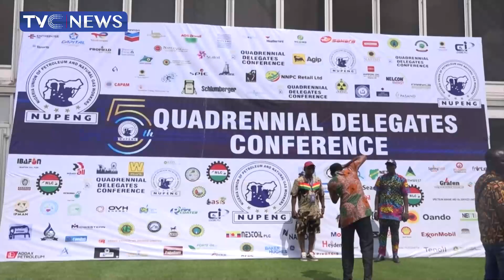Bola Tinubu is a Leader with Great Empathy - Gov. El-Rufai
Asiwaju Bola Tinubu has condoled with the government and people of Kaduna state over recent terrorist attacks which have left many killed and others kidnapped.
Asiwaju bola Tinubu, who was accompanied by former Governor of Borno State, Senator Kashim Shettima, announced the donation of N50 million to victims of the attack